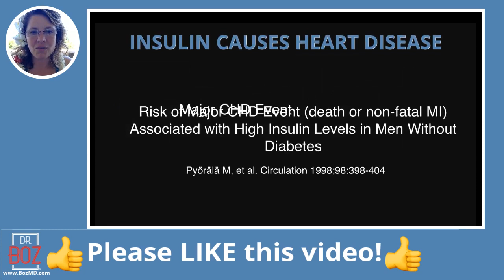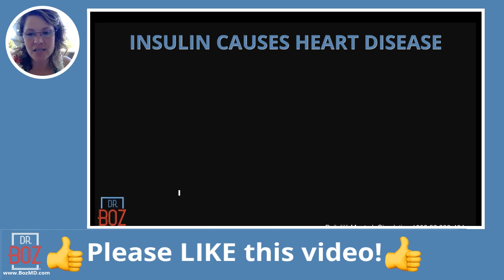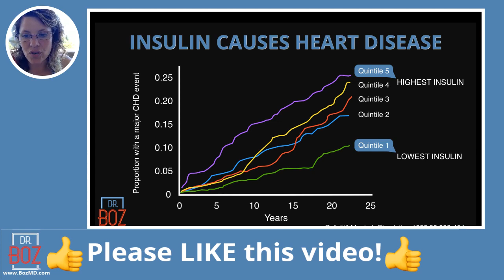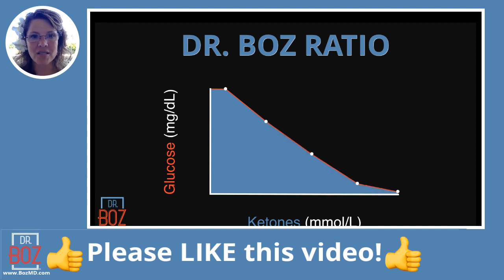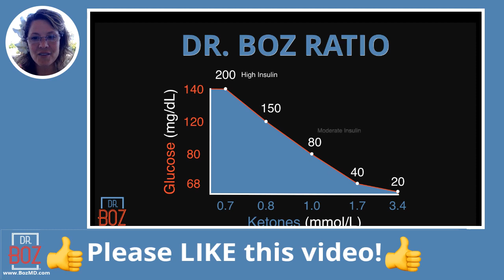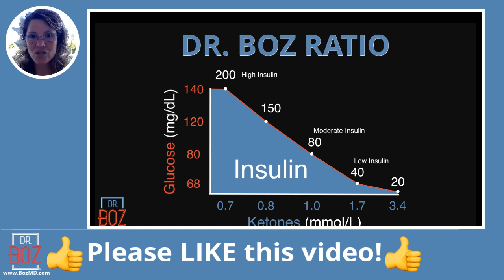Insulin Causes Heart Disease, What is Insulin Resistance? Dr Boz Ratio measures Insulin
00:00 intro
00:11 Insulin causes heart disease
04:49 Dr Boz Ratio

What is Insulin Resistance? Why should you be more concerned about Insulin Resistance than Cholesterol?

1) "Doc, what BLOOD KETONE METER do you recommend?"
2) "Doc, what can I have while fasting?"

    Ketones-In-A-Can
3) "Doc, how do you know if you're eating the right fat?"